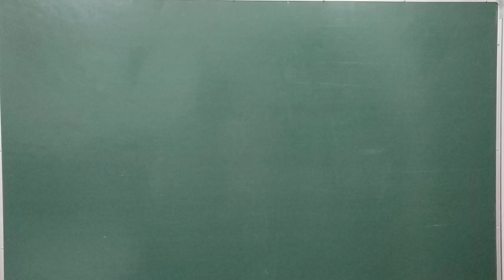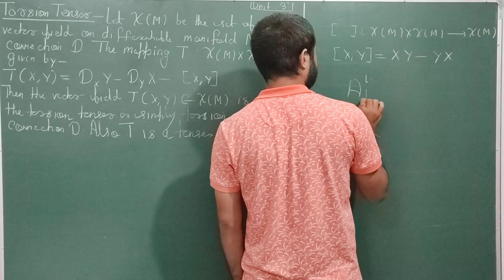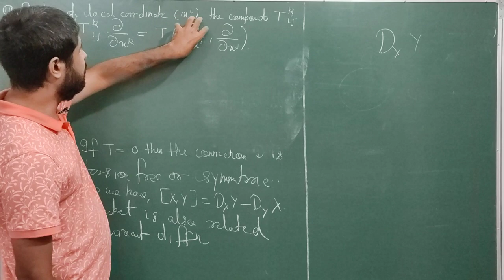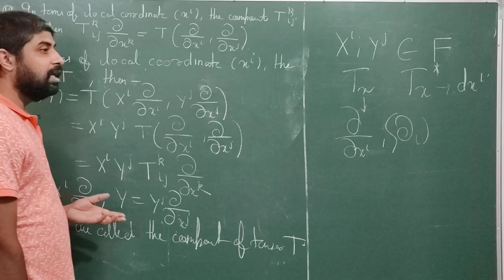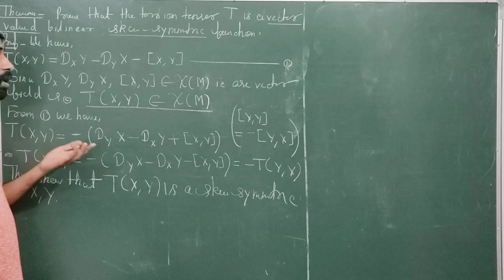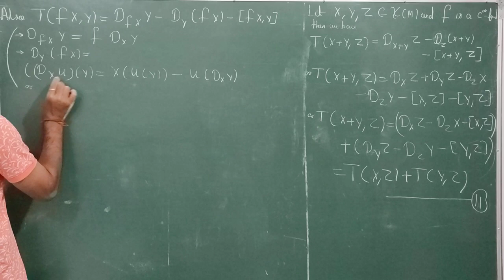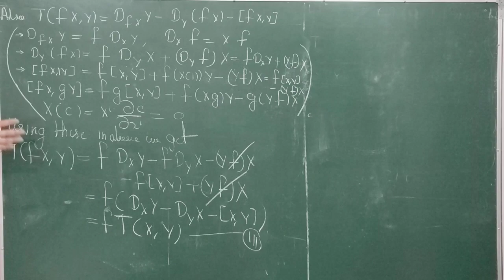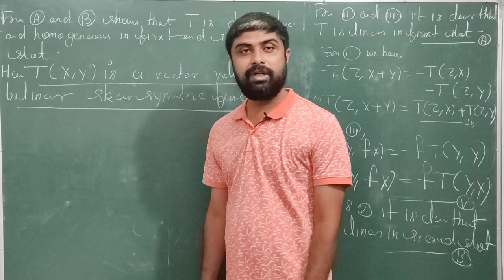Lecture 01-Differential Geometry of Manifolds /Torsion Tensor/Theorems By G.P.Singh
M.Sc.Mathematics/M.Sc first Year Mathematics/For Peoples who interested in Higher Mathematics